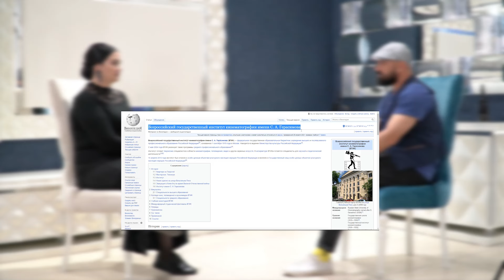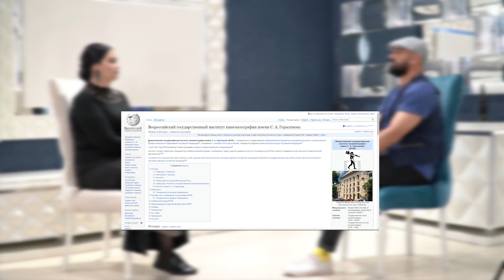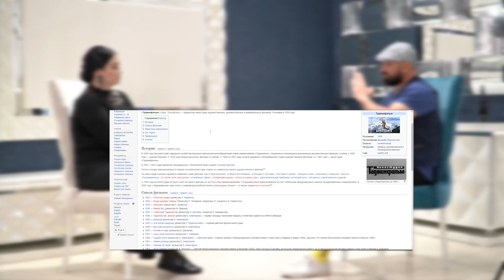Тахмина Раджабова - Как снимали сцены с насилием, изнасилование в кино и цензура на ТВ \ Iron King